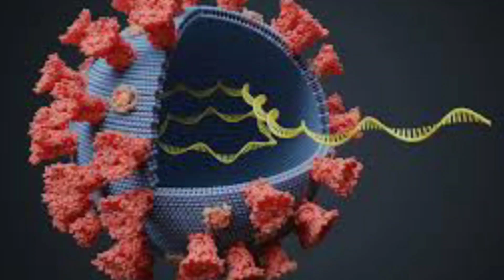WHAT IS VIRUS VARIANT VACCINE EXPLAINED|TAMIL| வைரஸ் உருமாற்றம் மற்றும் வாக்ஸின் விளக்கம்.........